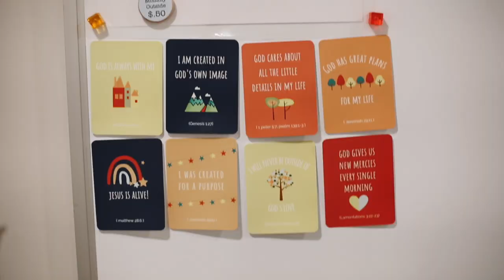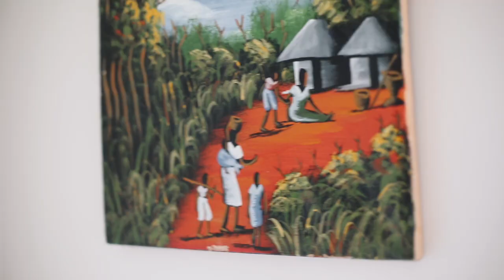OUR BARN TOUR // Our Barndominium // Starting Our HOMESTEAD from scracth!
We have things furnished and are finally feeling settled! Things aren't totally complete quite yet, but we are close! Here is a tour of our 1,400 sq ft apartment that is on the top level of our barn. If you have any questions on where things are from, I would love to help! Thank you so much!

Dish Soap Dispenser

Wall Baskets:

LIVING ROOM & HOMESCHOOL WALL LINKS:

Black Metal Wall Shelfs:

Animal ABC's
Chore Chart

Clipboard Prints

BOY'S ROOM:

Mountain Decal

THE NURSERY:

Sun Decals

Hanging Tapistry

Hand Soap Dispenser

Olive Tree

Lumbar Pillowcase